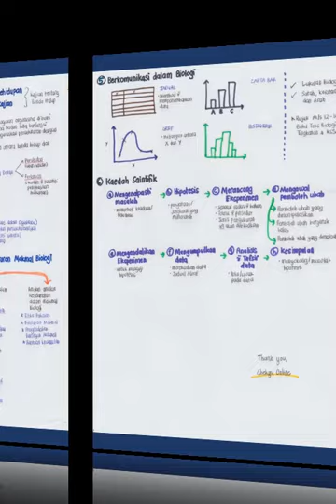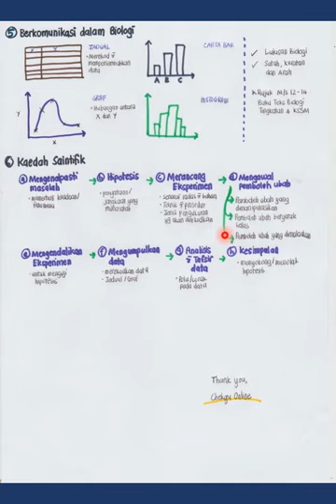BIOLOGI TINGKATAN 4 KSSM TERKINI - NOTA PERCUMA DI DESCRIPTION by Chekgu Online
Assalamualaikum dan Salam Sejahtera semua. Khas buat pelajar biologi, kamu boleh buat ulangkaji guna video ini. Chekgu Online akan upload video untuk bab-bab yang seterusnya, jadi kamu boleh share video ini. Terima Kasih semua. Selamat maju jaya :)